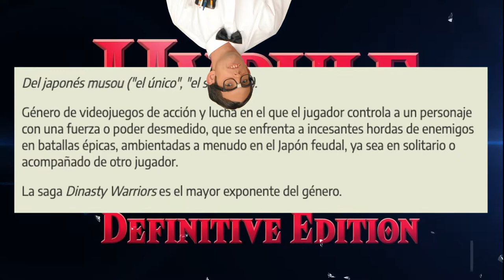El Juego Donde Ganondorf y Link Pueden Ser Amigos | Hyrule Warriors: Definitive Edition | XenoNetas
Hoy hablaremos de un juego que vino a cambiar la formula de The Legend of Zelda y combinarla con Dynasty Warriors, un juego donde por fin podremos usar a los personajes más emblemáticos de la franquicia de una manera épica. Aparte de que veremos cual es la diferencia entre esta versión y las dos anteriores que salieron para Wii U y Nintendo 3DS.

En XenoNetas nos encargamos de reseñar los juegos de manera inexperta, pero también de forma muy honesta, para que desde nuestro punto de vista te empapes de un panorama cómico de los juegos que nos interesan. Todo en compañía de Isaac Isaias y Esquivel Madrazo.

Seal: vinsel_castro
David: dc.alley
Mario: mariiokennedy
Javi: javierdernt

Xenomenoide

Xenomenoide